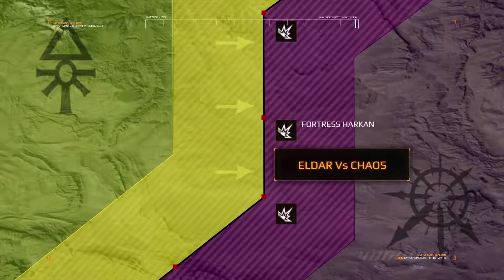Warhammer 40,000 Eternal Crusade Launch Trailer PC